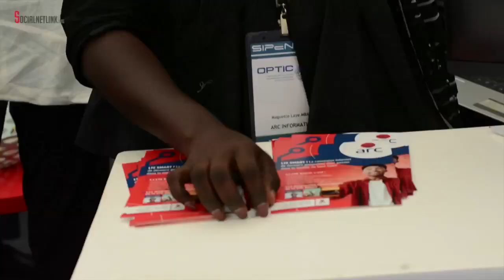SIPEN 2019- Arc Telecom présente sa connexion haut débit 4G LTE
Arc Informatique avec son département de Arc Télécom a lancé sa 4G LTE. Il s'agit de la LTE smart, la connexion internet de dernière génération pour passer dans le monde du Haut débit.
L' équipe de Social Net Link a rencontré quelques membres de la structure au SIPEN 2019